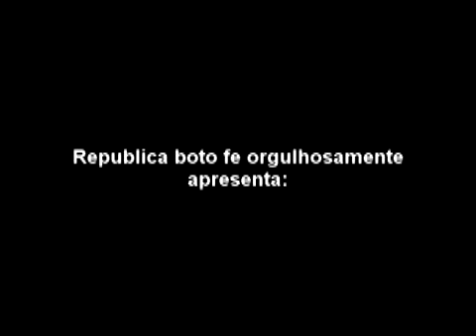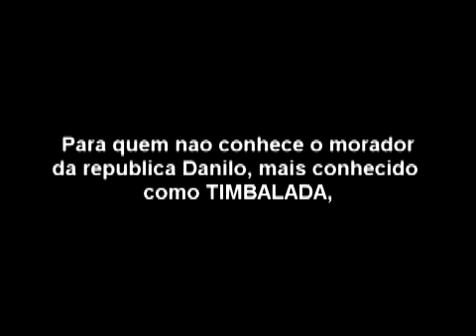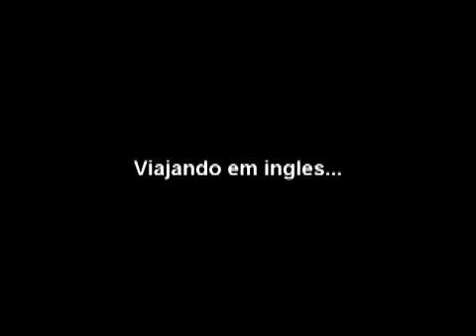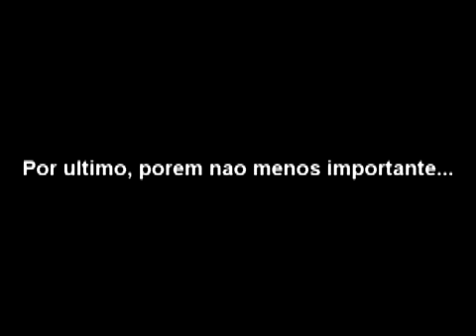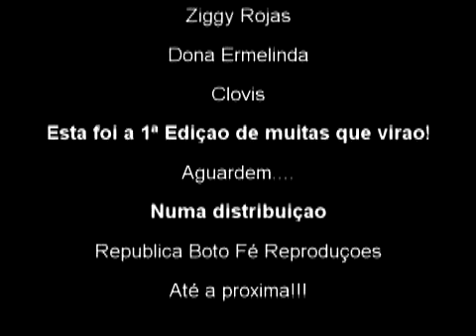filme boto fe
Primeiro curta da Rep Boto fe, galera da USP-São Carlos! Editado por Sarcha